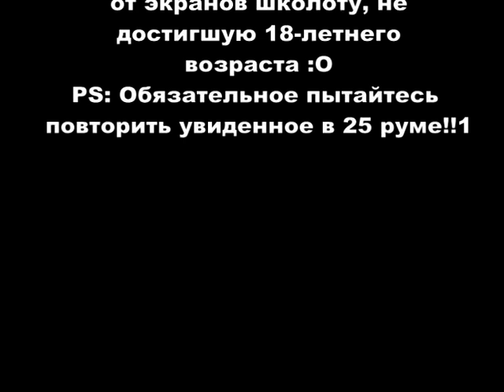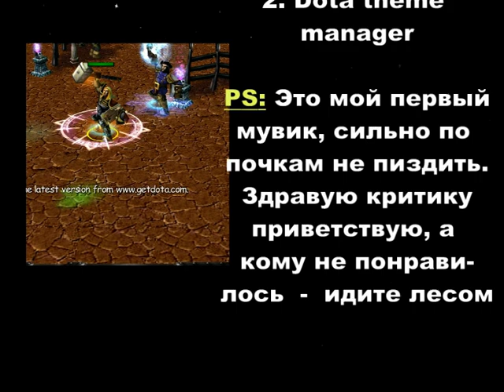Fun Dota Movie by PuB-_-HaTeR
В мувике нету тупого фана =\ Всё представленное в видео основанно на реальных и в то же время случайных событиях, надеюсь поймете, когда будете смотреть. GL HF ENJOY! =\